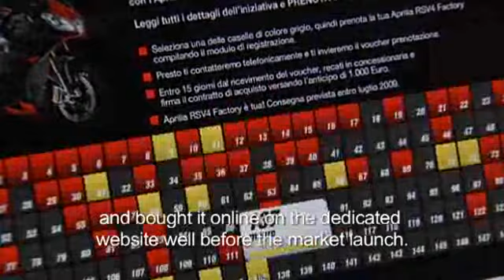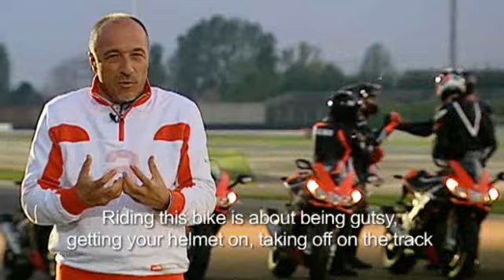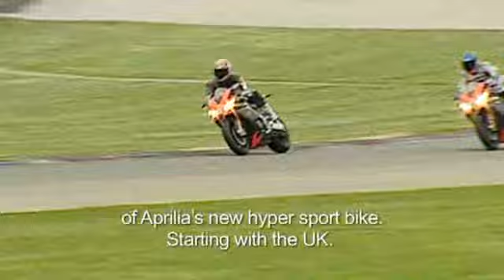Aprilia RSV 4 Project Story - The Debut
Parerile primilor posesori ai superbike-ului Aprilia RSV 4.